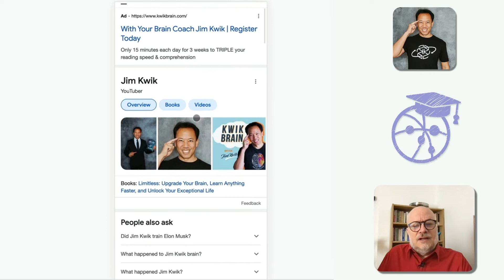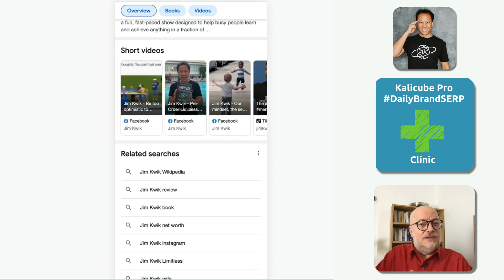Video Shorts Rich SERP Feature on Jim Kwik's are from Facebook! Kalicube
In Brand SERPs, Video Shorts are often led by Instagram Reels, TikTok, and YouTube because of their vertical format. But for Jim Kwik’s personal Brand SERP, the video shorts come from Facebook!

Another unusual point is that the original videos are square, but Google crops them and displays them in a vertical format instead of the original format.

So this is the fantastic result of a great video strategy and a great social media strategy combined. Looks cool too 😉 .

00:00 The Personal Brand SERP for Jim Kwik
00:11 An ad for his clients at the bottom of the funnel
00:25 Brand SERP with great media strategy
00:40 Short videos from Facebook
01:07 Practical tip: Bring your social media and video strategy to your Brand SERP

Kalicube’s DailyBrandSERP January 20th 2022 presented by The Brand SERP Guy, Jason Barnard